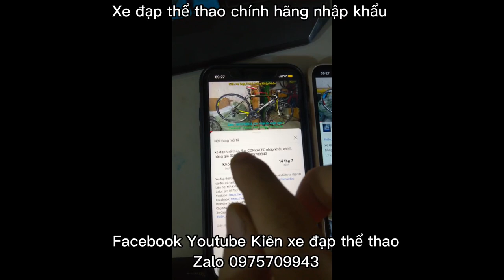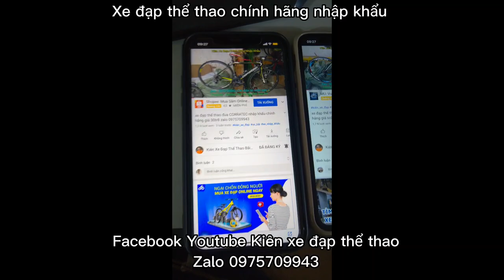Xe đạp địa hình bánh 27,5 CAMP XC850 nhập khẩu chính hãng giá Đã Bán zalo 0975709943